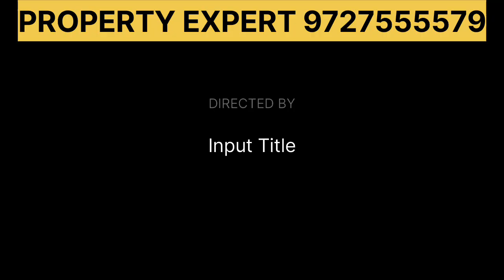2 BHK flat for rent in Samta Subhanpura, flat for rent in Vadodara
‎@FLATHEBEST   ‎@newpropertyexpo1727   ‎@WorldNewProperty   ‎@flatouttruthterryreicher1976   ‎@Baigs_property_promoters   ‎@Property2050   ‎@bestinvestmentsmartpassive2992   ‎@rajaproperty   ‎@Property.Bazaar.Thane.Dhokali   ‎@delhipropertybazaar   ‎@delhipropertybazaar   ‎@HyderabadPropertyBazar   ‎@bhojpuripariwar   ‎@HyderabadPropertyBazar   ‎@NeralPropertyMumbai3.0    ‎@propertysearchinmumbai   ‎@mumbaihighwaypropertiesats8445   ‎@MumbaiTak   ‎@flatforsaleinmumbai   ‎@PunaPropaganda   ‎@indiaproperty   ‎@propertyindia7   ‎@VirtualPropertyIndia   ‎@propertyexplorerindia   ‎@propertybuyoncheappricesin6862   @propertyindia @india pro ‎@Gujaratproperty  ‎@SuratPropertyGroup  ‎@suratpropertyhub6268  ‎@surat_farmhouse  ‎@sonu1978ify  ‎@anandpropertyaurangabad2048  ‎@MyBangaloreProperty  ‎@propertymasterbangalore1892  ‎@AMREDDY07  ‎@propertyhubahmedabad5933  ‎@rajkotproperty9999   ‎@rajkotpropertyking9393   ‎@dekorasiidamanhappy.proper1067  ‎@idamanproperty5870   ‎@BiharPropertyCentre  ‎@propertyhubmuzaffarpurbiha5386  ‎@HyderabadPropertyBazar  ‎@RRPROPERTY1984  ‎@Sumitagal  ‎@brownmunde7392  ‎@punjabpropertychannel  ‎@punjabpropertyadvisor5  ‎@PunjabPropertyVlogs  ‎@uttarakhandproperty9601  ‎@haryanapropertyhubthakur117  ‎@haryanaagricultureproperty7635  ‎@bestpropertyfaridabadharya4963  ‎@jammukashmirpropertybroker9817  ‎@KeralaProperty  ‎@KeralaPropertyFinder  ‎@Keralapropertyhub  ‎@PropertyMaharashtra  ‎@uttarpradeshpropertyandaut980  ‎@chandanpropertyup8237 @builder ‎@Brickcitykolkataproperty  ‎@rentcarepropertykolkata2206  ‎@rentcarepropertykolkata2206  ‎@propertykolkata3411  ‎@propertydealskolkata  ‎@brickspropertykolkata  ‎@ETVAndhraPradesh  ‎@propertysoldcanada  ‎@PropertyClinic4NRI  ‎@chennaipropertysearch  ‎@chennaisouthRe-salepropert8354  ‎@rhpropertycarechennai8923  ‎@Ranyoye  ‎@kanyakumariproperty8585  ‎@ePropertyNepal  ‎@Property360Nepal @makan ‎@EagleHomeEntertainments  @home @mahal ‎@iambuilder  ‎@brickbuilder23  @builder ‎@Dubaiinvest  ‎@aqardxb  @dubai ‎@newyorkstateproperties4682  @newyork ‎@thecreativeidea  ‎@kuwaitproperty6079   @new Mumbai ‎@VasaiVirarproperty  ‎@vasaivirarpropertyin  @dadar ‎@bandrahubproperties3124   ‎@mumbaicentral1179   ‎@skpropertygroup2923
@newflat ‎@flat @Flats_OW@MBMVadodara   ‎@UWayBaroda  @RelianceEnt   ‎@ioclbroadcast6680   ‎@vidyanagarg.d.vidyamandir5315   ‎@worldofsilence-bkvidyanaga1745   ‎@vidyanagari6349   ‎@worldofsilence-bkvidyanaga1745   @Deepak nitrate ‎@alembicstrategy4999   ‎@alembicvidyalaya5118   ‎@Inorbit-km   @Inorbit Vadodara ‎@ParulUniversity   @ MS University
pet friendly#buyerwishlist#realestatebuyers
virtual tour#relocation
bringyourbuyers bringmebuyers home sweet home#househunter#buyeragent
house sale vadodara
house for sale in vadodara under 30 lakhs,
house for sale in vadodara under 60 lakhs,
house for sale in vadodara under 40 lakhs,
house for sale in vadodara under 50 lakhs,
old house sale in vadodara,
house for sale in vadodara under 70 lakhs,
house for sale in vadodara wakad,
house for sale in vadodara under 80 lakhs